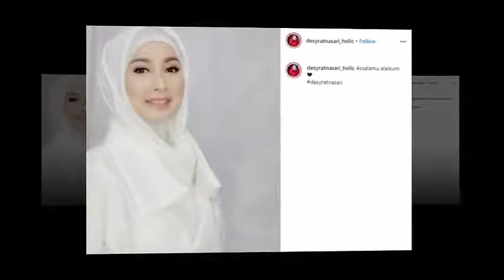Ditampar Christine Hakim, Desy Ratnasari Mewek!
Soal pengalamannya yang pernah ditampar Christine Hakim diungkap oleh Desy Ratnasari. Pelantun "Tenda Biru" ini bahkan sampai kaget dan nangis gara-gara kejadian itu.